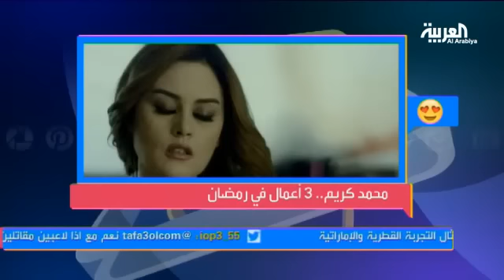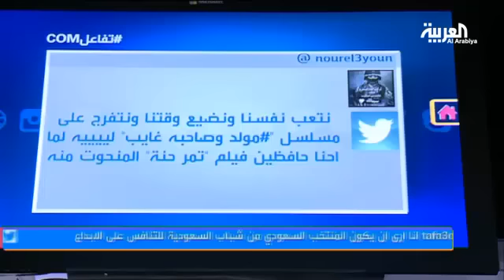الفنان محمد كريم يحضر في رمضان بـ 3 أعمال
الفنان محمد كريم يحضر رمضان ب 3 أعمال